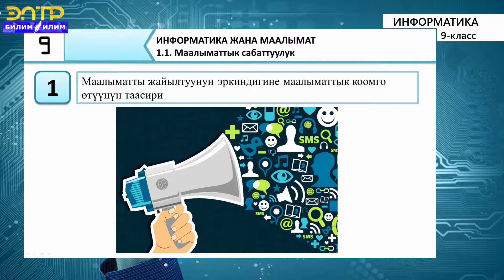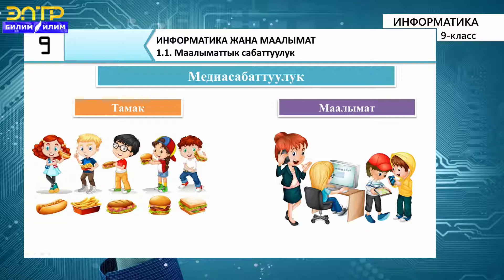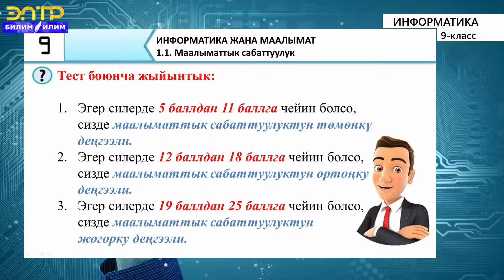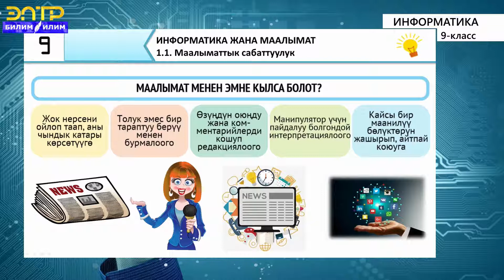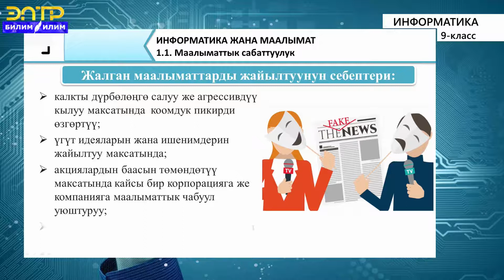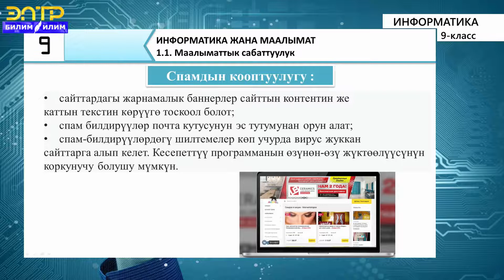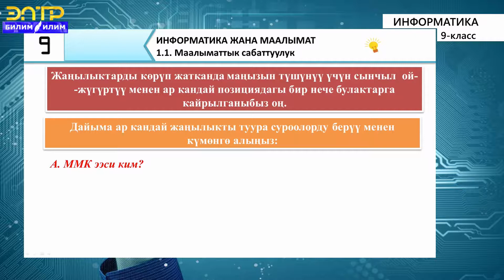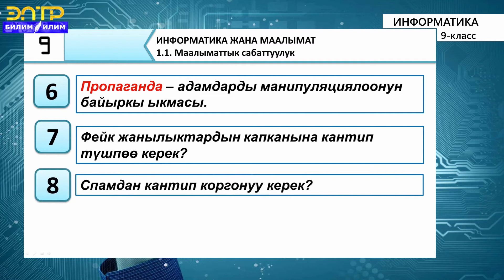9 -класс | Информатика | Маалыматтык сабаттуулук